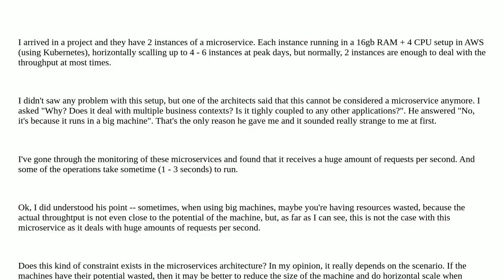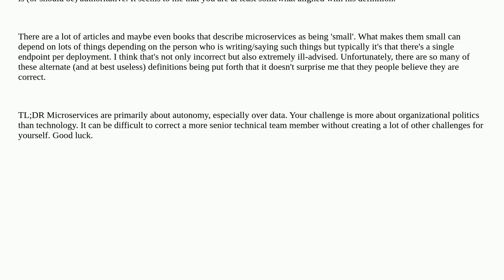Softwareengineering: Microservices shouldn't run in a big machine?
Microservices shouldn't run in a big machine?

A special thanks goes out to the awesome community

  microservices architecture